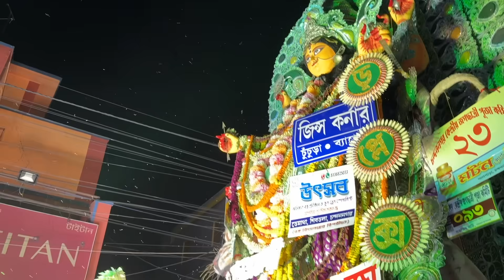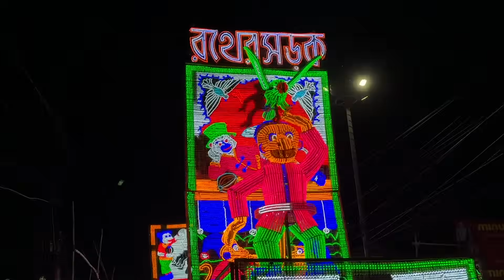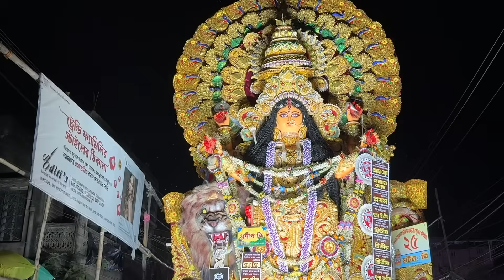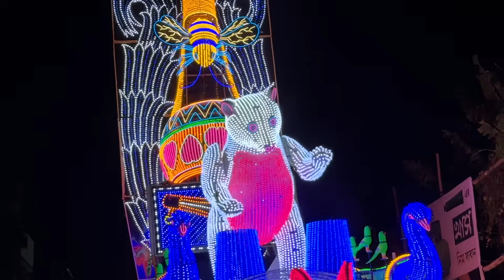বিশ্বসেরা আলো শোভাযাত্রা😍Chandannagar Jagadhatri Puja Lighting Procession 2024🙏Jagadhatri Procession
👉Nomoskar, Chandannagar Jagadhatri Puja 2024 niye ei video ta banalam. Ei video te Chandannagar Jagadhatri. Puja Lighting Procession 2024 dekhte pabe ekhane. Chandannagar Jagadhatri Thakur 2024 a proti barer moto khub sundor hoyeche.

👉My Gears :
DSLR : Nikon D5300
Lens : 18-55 MM, 70-300 MM Kit
Camera Case : Easycover Camera Case For Nikon D5300 (Black)
Primary Phone : LG G8X Thinq (Black 128 GB, 6 GB RAM)
Secondary Phone : Redmi Note 7 Pro
Microphone : Boya BY BM-3031 On Camera Shotgun Condenser Microphone
Action Camera : Gopro Hero 8 Black
Rechargable Battery Charger : Sony BCG-34HHN CIN5 Battery Charger
Laptop : Macbook Air M1 (Space Grey)
SSD : Crucial BX500 240GB 3D NAND SATA 2.5 Inch SSD
Hard Drive Case : Gizga Essentials Pouch For 2.5 Inch Hard Drive